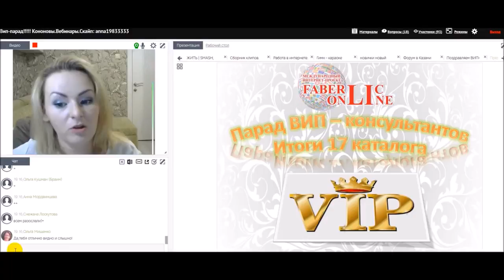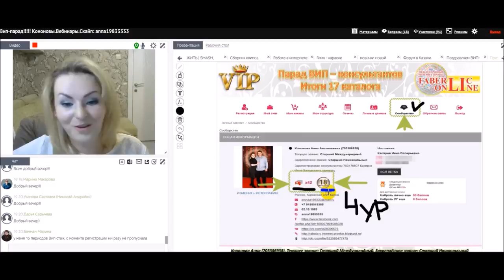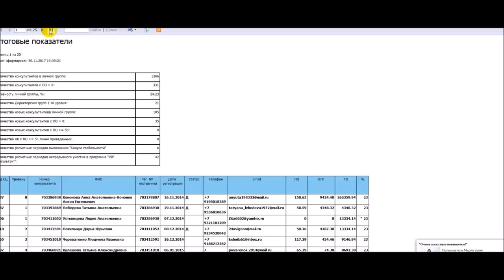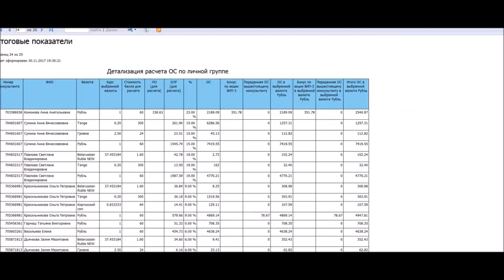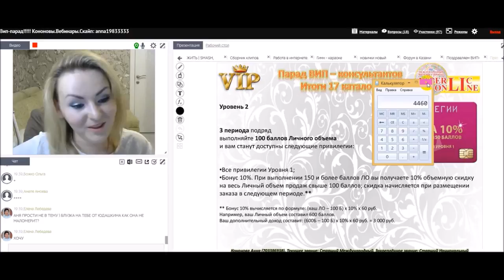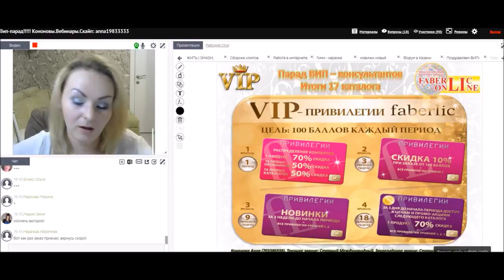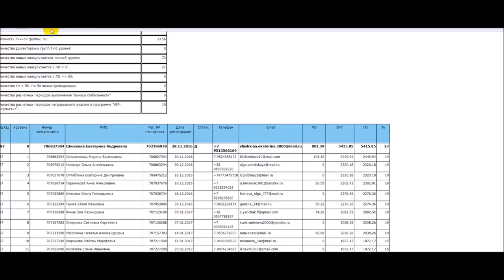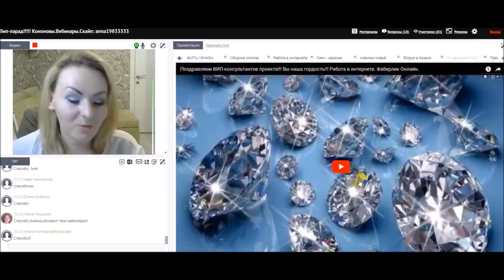Подробные привилегии Випа с расчетами и примерами с двух ЛК.